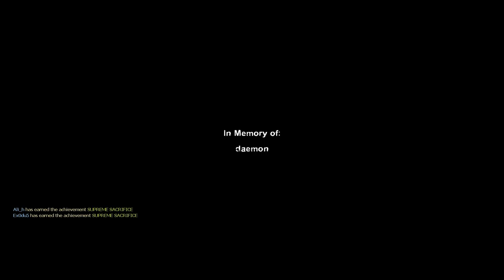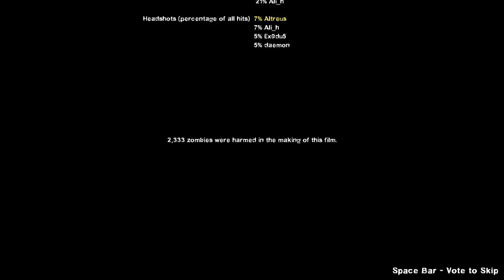Left 4 Dead 2 - Episode 6 - Sacrifice - Altreus and Friends Play [Stream Footage]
We're playing the timeless Left 4 Dead 2 on stream now and again. Here's
footage!

Apologies in advance for any big pauses I failed to edit out.

► Social media!